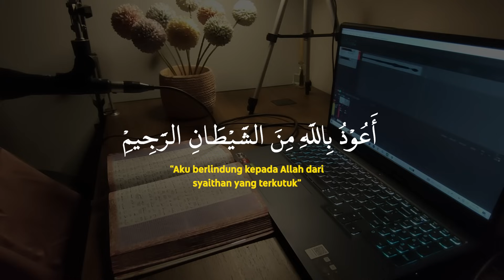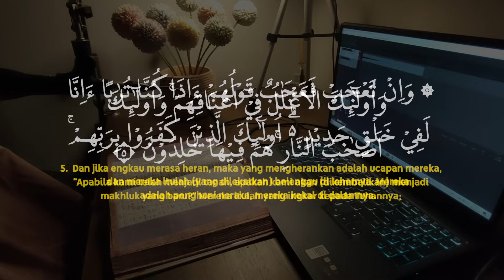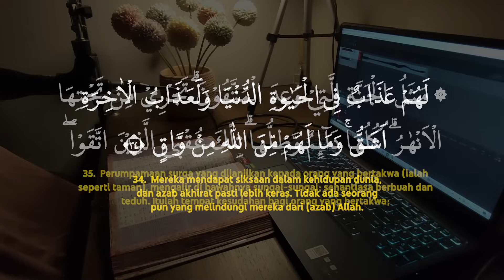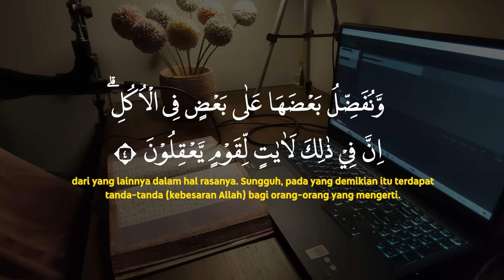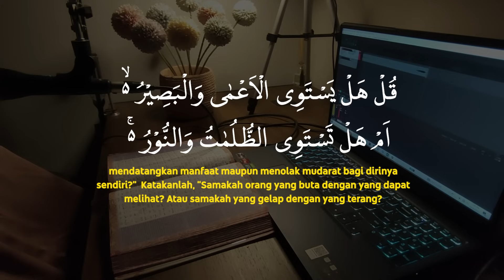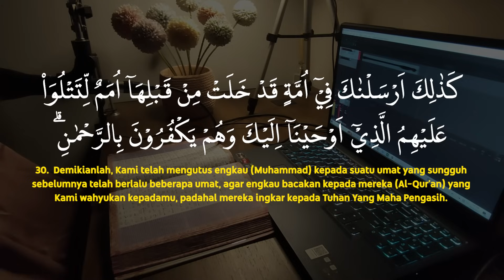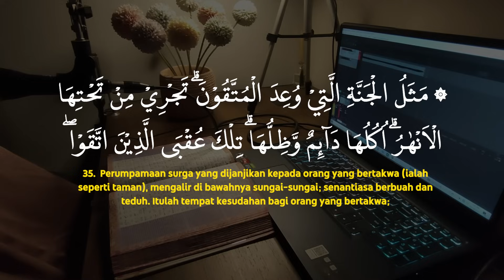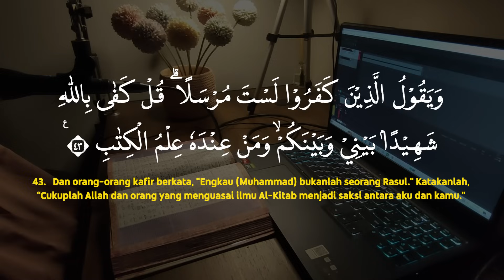Surat Ar Ra'd Untuk Orang Sakit Agar Cepat Sembuh dan Pulih - Ahyani Zakiyani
Surat Ar-Ra'd bermanfaat untuk orang yang sedang sakit dan juga meringankan sakaratul maut serta membinasakan orang-orang yang zalim. Semoga kita semua dijuahkan dari segala bala penyakit dan selalu dalam lindungan Allah SWT. Amiiin

Video Recording Tools :
Audio Recording Tools :
- Focusrite SoundCard
- Mic AKG Condenser
- Reaper and FL Studio